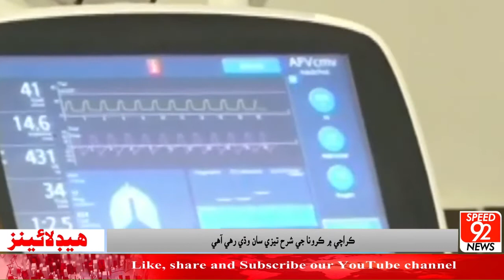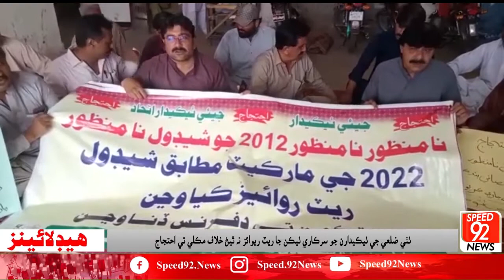News Headlines 06:00PM | 23 June 2022 | Sindhi News |Speed 92 News